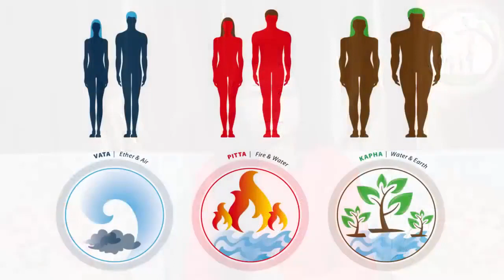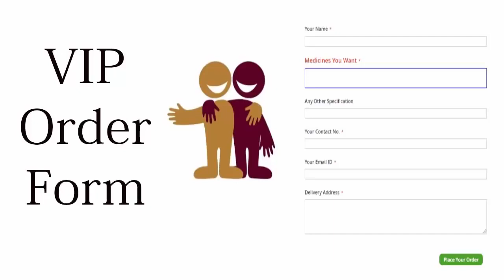Giloy Tablet - हर रोज़ खाये - परमआनंद आयुर्वेद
giloy tablets benefits
giloy tablets benefits in hindi
giloy tablets for dengue
giloy tablets ke fayde in hindi
giloy tablets online
giloy tablet with milk
giloy ghan vati dosage in hindi
giloy tablets patanjali for dengue
giloy ghan vati price in rupees
giloy ghan vati ke fayde in hindi
giloy tablets buy online
giloy ghan vati benefits in hindi
patanjali giloy tablets buy online
divya giloy ghan vati side effects
giloy ghan vati uses in hindi

गिलोय के फायदे
गिलोय की पहचान
गिलोय का प्रयोग कैसे करे
गिलोय घनवटी
गिलोय घनवटी के फायदे
गिलोय के नुकसान
गिलोय का काढ़ा बनाने की विधि
गिलोय के औषधीय गुण
गिलोय घनवटी के लाभ
गिलोय का सेवन विधि पत्ते की पहचान
गिलोय घनवटी खाने के फायदे
गिलोय घन वटी इन हिंदी
गिलोय घनवटी के गुण गिलोय का रस बनाने की विधि
गिलोय वती उसे
गिलोय वती बेनिफिट्स
गिलोय वती इन हिंदी
पतंजलि गिलोय वती बेनिफिट्स
गिलोय के लाभ हिंदी में
गिलोय के गुण बताएं
गिलोय के गुण बताइए
पतंजलि गिलोय घन वटी के फायदे
पतंजलि गिलोय जूस के फायदे
पतंजलि गिलोय वती के फायदे
गिलोय के फायदे वीडियो
गिलोय के पौधे की पहचान
गिलोय घन वटी बेनिफिट्स इन हिंदी
गिलोय घन वटी साइड इफेक्ट्स इन हिंदी
गिलोय घनवटी के फायदे इन हिंदी
गिलोय के फायदे और नुकसान